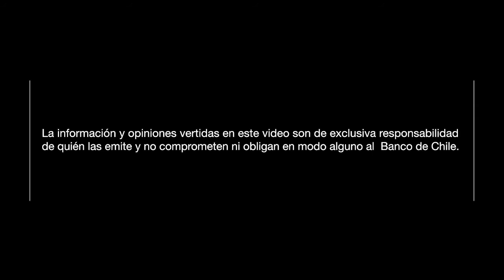Banca PYME - Guillermo Bilancio | Competitividad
Guillermo Bilancio, especialista en Marketing y Estrategia, profesor de estrategia en la Universidad Adolfo Ibañez, autor y consultor en Dirección, habla acerca de cómo las empresas se pueden diferenciar y hacerse más competitivas.